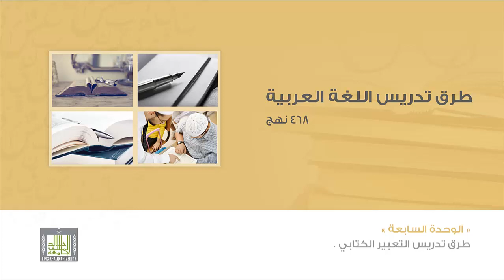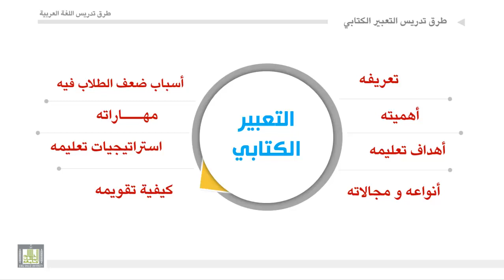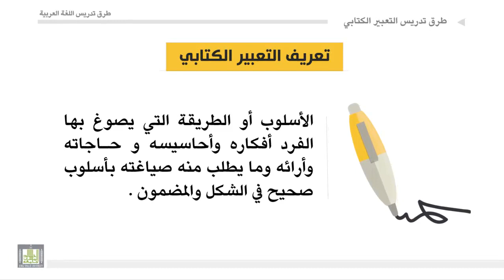طرق تدريس اللغة العربية - الوحدة 7 : مقدمة و تعريف التعبير الكتابي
مقدمة و تعريف التعبير الكتابي